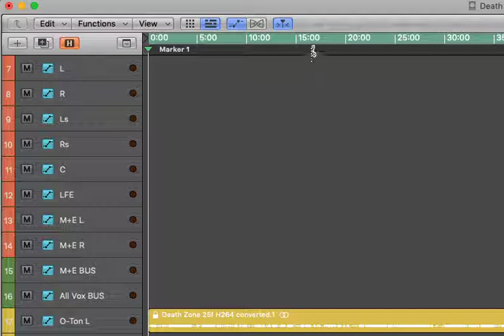Logic Pro 10.5.1 Mouse Cursor Bug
Happens always after some time of non active usage, e.g. after lunch break or so. Closing and reopening project does not help, Quit and reload does.